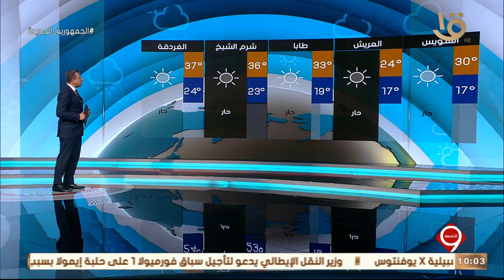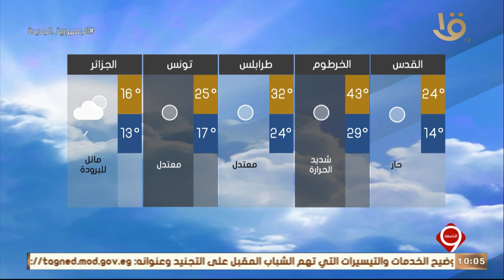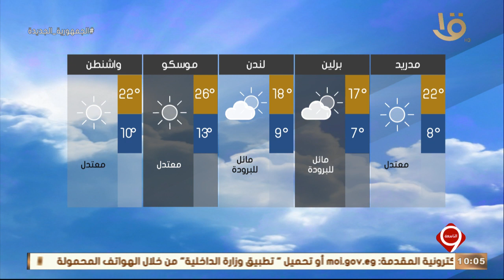نشرة التاسعة | بيان بدرجات الحرارة المتوقعة غدا